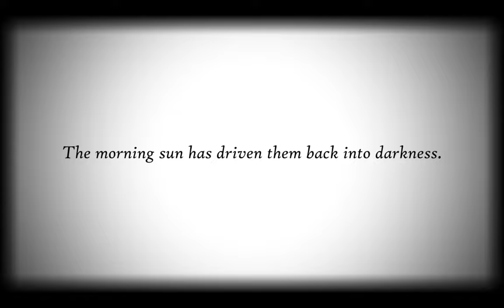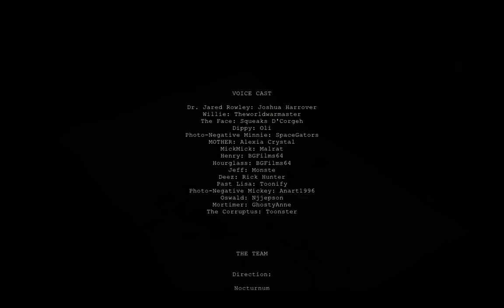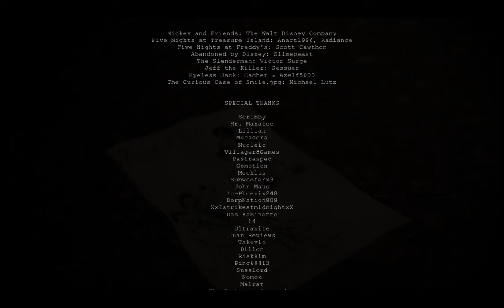Oblitus Casa Night 5 Complete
Woah i got good at the game.

Look's like i didn't end up like the last one!

Oh, wait...

i did.